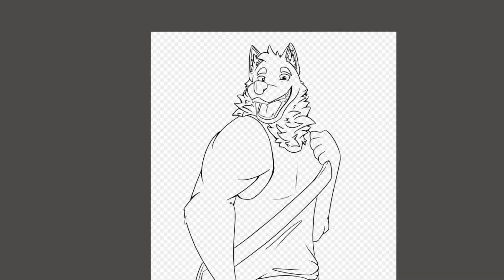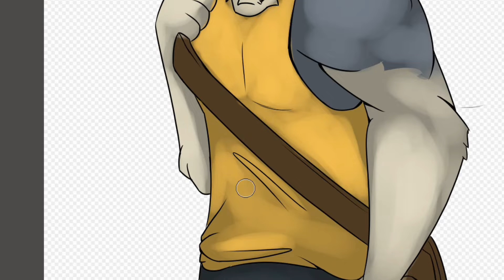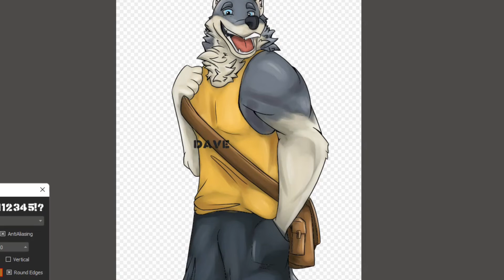Dave 2.0 | Speed Paint (Rendering)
I'm Sage who draws 24/7 too. So sit back and relax and enjoy the video. Were I fumble my way through my drawings. It's finally summer and the art must go on. Starting my summer off with Dave 2.0.
Please note I'm Not A Professional and I have no idea what I'm Doing🙂.